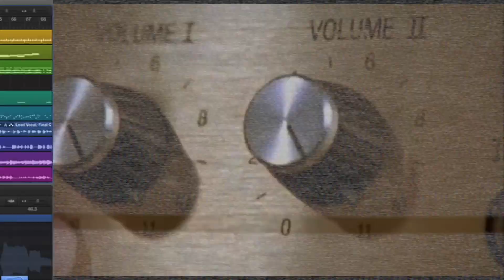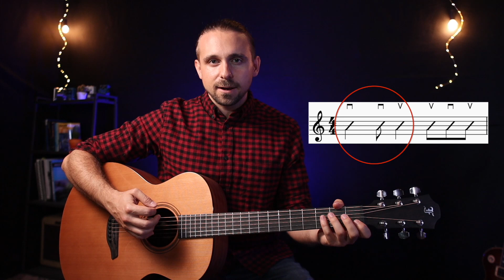Have You Ever Seen The Rain - CCR Akustik Tutorial + PDF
✅ Have You Ever Seen The Rain von Creedence Clearwater Revival (CCR) ist eines der bekanntesten Songs für Akustikgitarre. Viel Spaß 😎🎸🎶

Hi, mein Name ist Alessandro Milea! Ich bin Gitarren- und Ukulele Lehrer, Gitarrist, Produzent und genereller Musikfan. Ich versuche, Menschen aus aller Welt mit meinen Videos zu inspirieren.

Alessandro

Belfort - Deutsche Qualitätsprodukte wie Gitarrensaiten, Kapodaster, uvm.

Gitarrensaiten: E-Git - Akustik

▶GITARREN◀
Gibson LP
Fender Strat
Furch Indigo Plus D-CY
Martin LX1E Mini

▶MIKROFONE◀
Studio Kondensatormikro
Mikro für unterwegs

▶KAMERAS◀
Kamera 1
Kamera 2

Alessandro Milea - Gitarrist, Ukulelist, Musiker, Produzent, Lehrer.